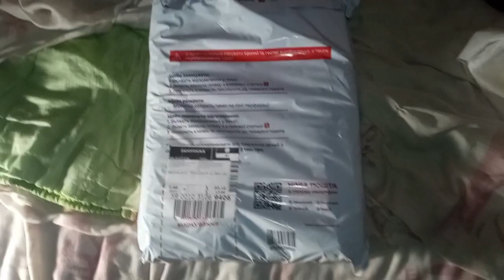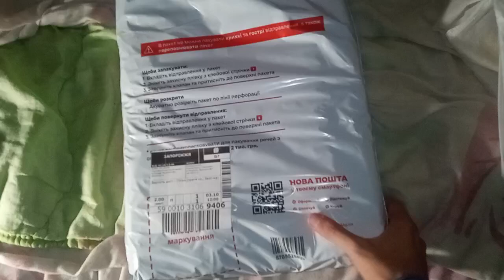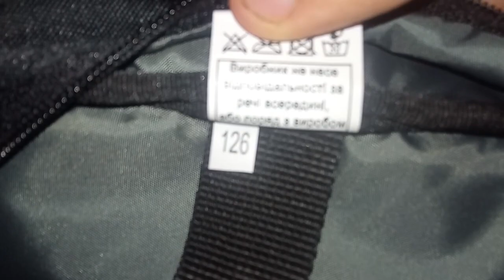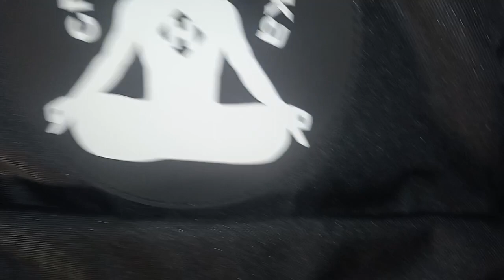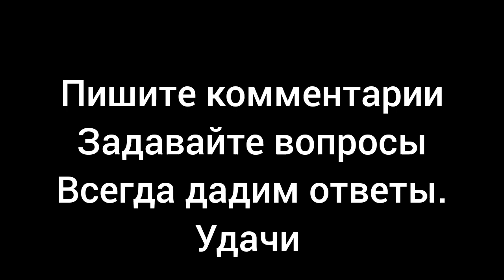Пришло посылка компенсация от Новой почты за оплату посылки прошлой 55 грн. что там увидите сами.🙂